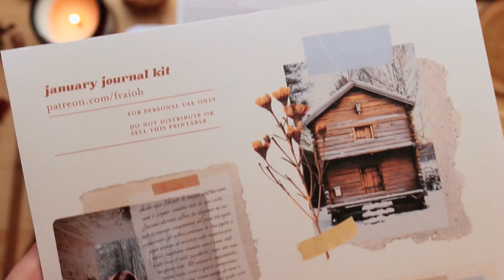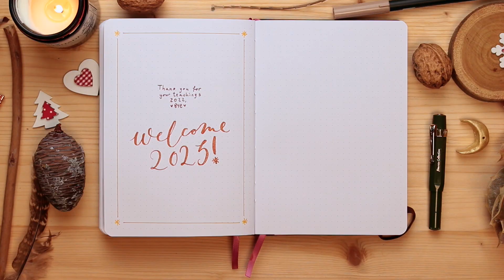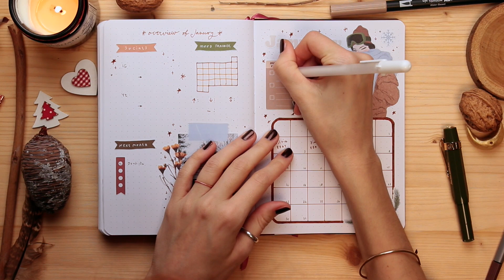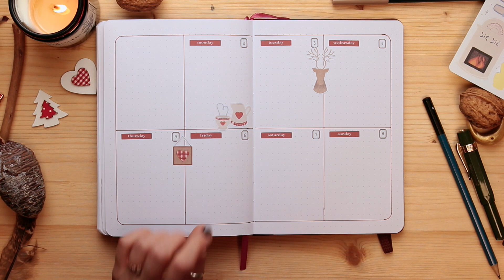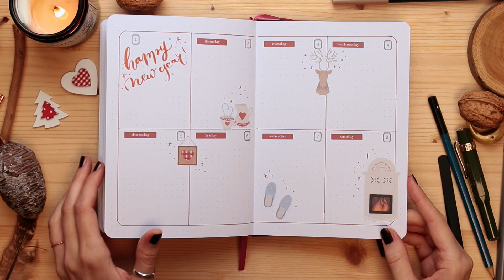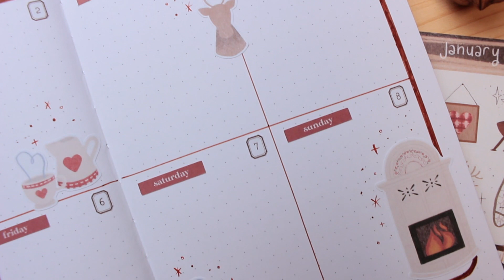❄️ plan with me | january 2023 bullet journal setup - using my stickers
hi everyone! ♡
happy new year! ✨ are you ready for 2023? my theme to welcome this year is winter chalet ⛷ and yours? READ 👇

☾ what I used:
• tsuki 'vintage rose' bullet journal by notebook therapy
• arteza fineline pens
• kaweco sport in dark olive inked with kaweco caramel brown

☕️♥️ if you wish to support me, you can offer me a coffee here (and thank you!)

~ comment with a ❄️ if you read this caption!